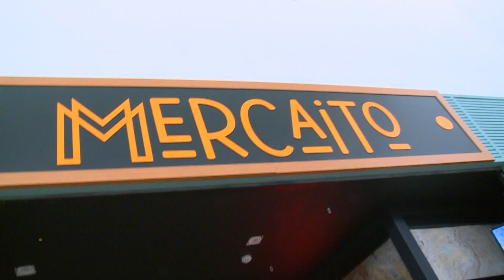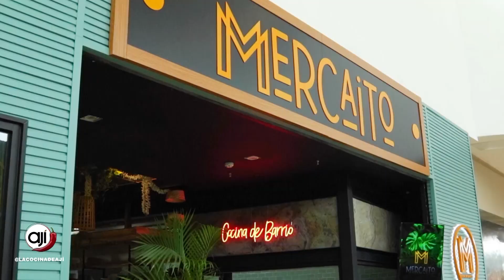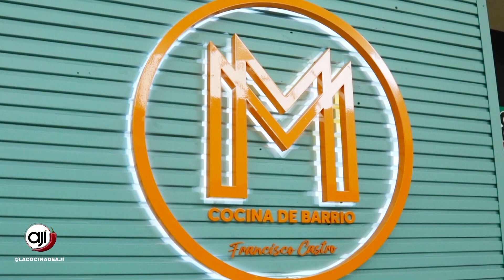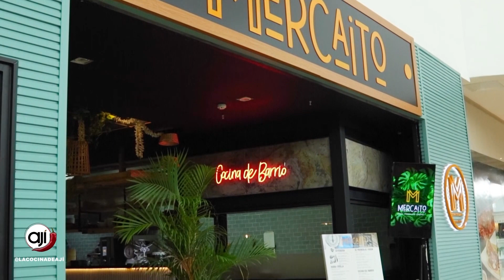Cocina panameña con el sabor y sazón del barrio desde el MERCAITO PANAMÁ | Ají